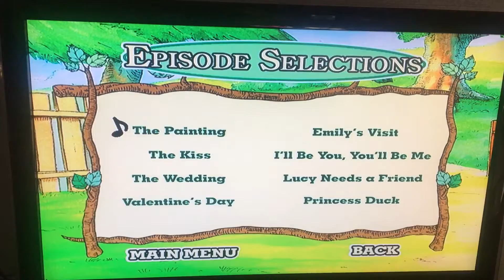May 12, 2022